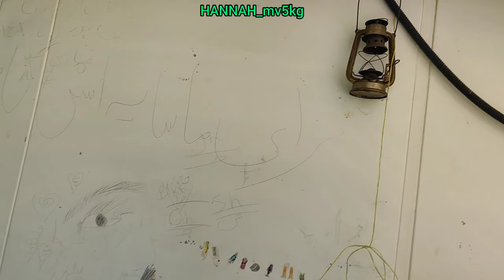The art of nomadic women by making snowmen and playing with snow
Aisha and her children, along with her sister Manus, were nomadic women who roamed the vast snowy landscapes of the north. Despite the harsh conditions and constant movement, they found joy and solace in the simple act of playing with snow.

Every winter, when the snow blanketed the earth in a pristine white, Aisha and Manus would gather their children and set out to create snowmen. With nimble fingers and creative minds, they would sculpt the snow into whimsical figures, each one unique and full of character.

The children would squeal with delight as they rolled the snowballs and stacked them on top of each other, forming the body of the snowmen. Aisha and Manus would add the finishing touches, using sticks for arms, stones for eyes, and scarves for a pop of color.

Once the snowmen were complete, the women and children would gather around them, laughing and playing in the snow. They would have snowball fights, build snow forts, and even create snow angels in the soft powder.

For Aisha and Manus, these moments of play were not just a way to pass the time – they were a form of art, a way to express themselves and connect with the natural world around them. The snowmen they created were not just sculptures, but symbols of their resilience and creativity in the face of adversity.

As the sun set and the sky turned pink and orange, casting a warm glow over the snowy landscape, Aisha and Manus would gather their children and head back to their camp. The snowmen would stand tall and proud, silent sentinels in the winter wilderness, a testament to the beauty and joy that can be found in even the harshest of environments.

And so, Aisha and Manus continued to create their snowmen year after year, passing down their art and their love for the snow to the next generation. For them, the act of playing with snow was not just a pastime – it was a way of life, a way of finding beauty and joy in the most unexpected of places.

1.
2.
3.
4.
5.
6.
7.
8.
9.
10.
11.
12.
13.
14.
15.
16.
17.
18.
19.
20.
21.
22.
23.
24.
25.
26.
27.
28.